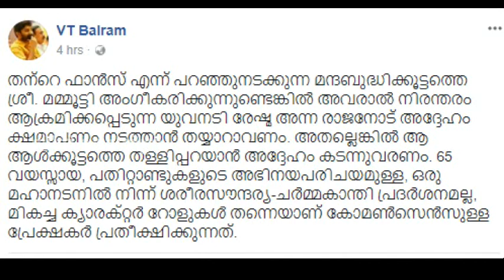മമ്മൂട്ടി ഫാൻസിനെ മന്ദബുദ്ധികൂട്ടം എന്നു വിളിച്ചു വിടി ബൽറാം | Mammootty | VT Balram !